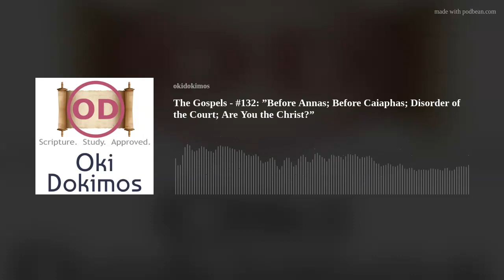The Gospels - #132: ”Before Annas; Before Caiaphas; Disorder of the Court; Are You the Christ?”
We continue in our study through the gospels - Before Annas; Before Caiaphas; Disorder of the Court; Are You the Christ?
Reading: Matthew 26:57-66, Mark 14:53-64, Luke 22:54-55, 22:66-71, John 18:13-24
Scripture: Daniel 7, Psalm 110:1, Daniel 7:13, Leviticus 21:10, Leviticus 24:16